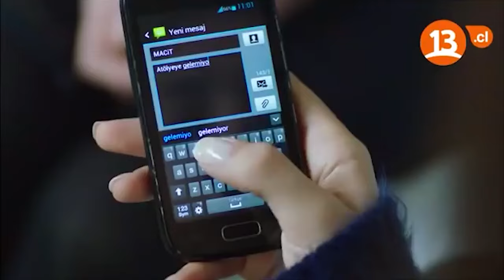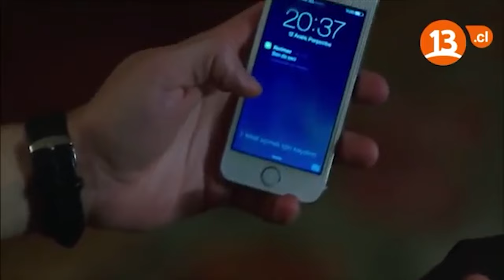Especial Neriman y Macit